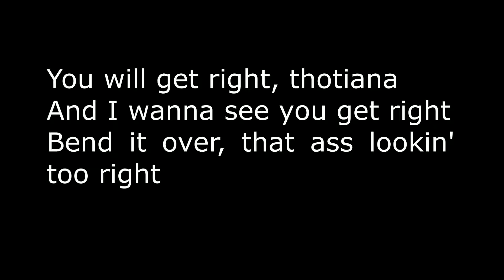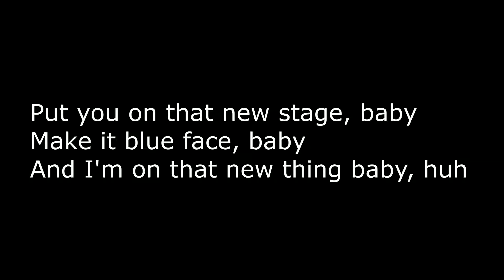Desiigner - Thotiana (Blueface Remix) (Lyrics)